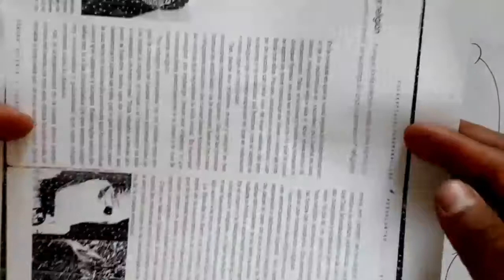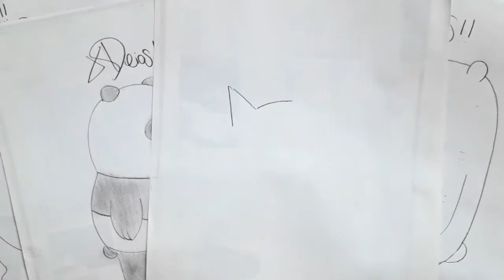Como dibujar a COBI-1992 | how to draw | como desenhar o XDEIOS